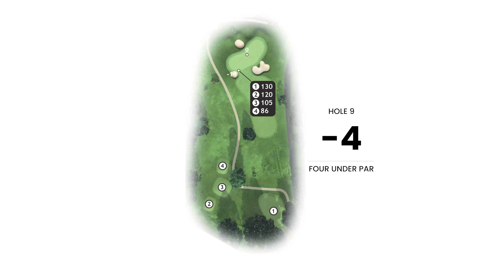Monster Putt | Stellenbosch Hole 9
G and Paul tackled Stellenbosch Hole 9 with flair. Though they couldn't sink their long putt, they wrapped it up in style with a par, finishing 4-under after 9 holes.